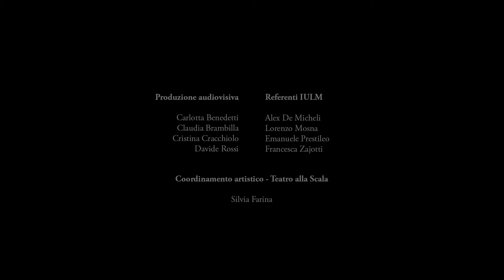Fedora - Trailer (Teatro alla Scala)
Fedora
Umberto Giordano
Stagione 2021/2022

Direttore: Marco Armiliato
Regia: Mario Martone
Scene: Margherita Palli
Costumi: Ursula Patzak
Luci: Pasquale Mari
Coreografia: Daniela Schiavone
Maestro del coro: Alberto Malazzi
Cast: Sonya Yoncheva, Roberto Alagna (15, 18, 21 ott.), Fabio Sartori (24, 27, 30 ott. e 3 nov.), Serena Gamberoni, George Petean, Caterina Piva, Cecilia Menegatti, Gregory Bonfatti, Carlo Bosi, Andrea Pellegrini, Gianfranco Montresor, Romano Dal Zovo, Costantino Finucci, Devis Longo (15, 18, 21, 27 ott.), Giorgio Valerio (24, 31 ott., 3 nov.), Michele Mauro (15, 18, 21, 27 ott.), Alessandro Moretti (24, 31 ott., 3 nov.), Ramtin Ghazavi.

Fedora
Umberto Giordano
2021/2022 Season

Conductor: Marco Armiliato
Staging: Mario Martone
Sets: Margherita Palli
Costumes: Ursula Patzak
Lights: Pasquale Mari
Choreography: Daniela Schiavone
Chorus director: Alberto Malazzi